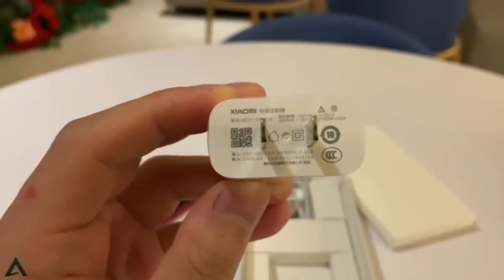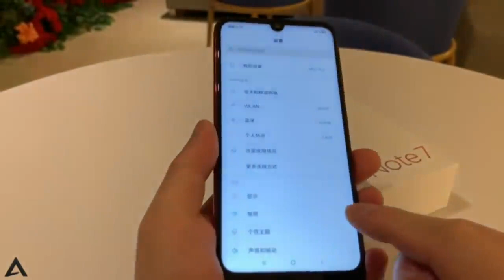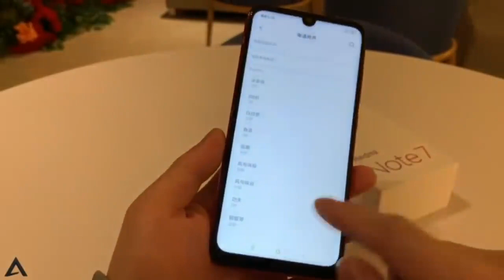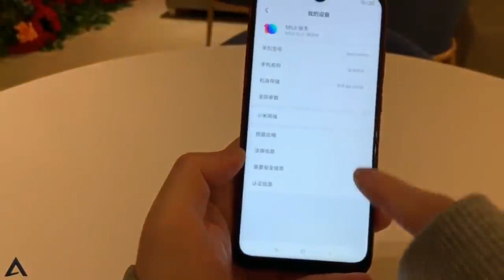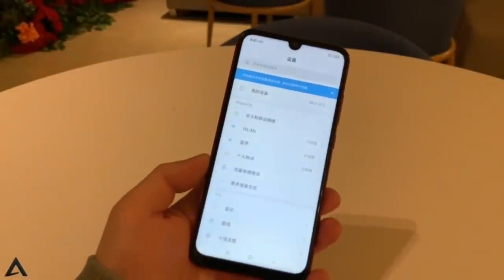Redmi Note 7 Pro Unboxing | 4 gb Ram & 64 gb Storage